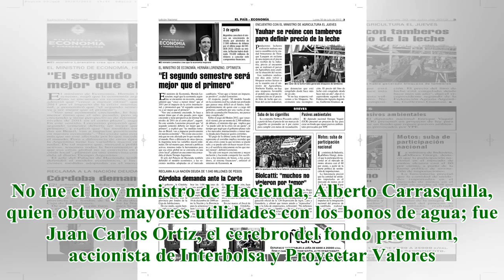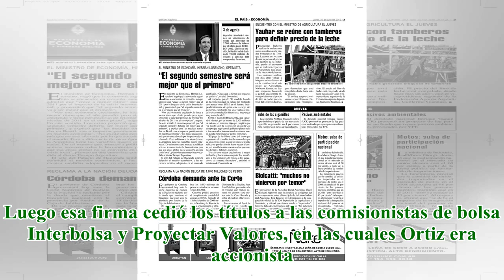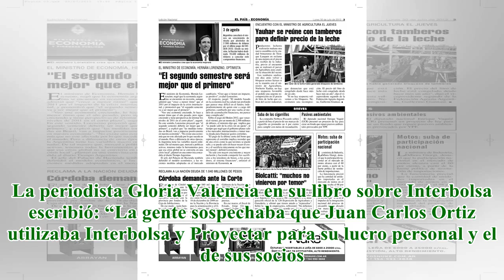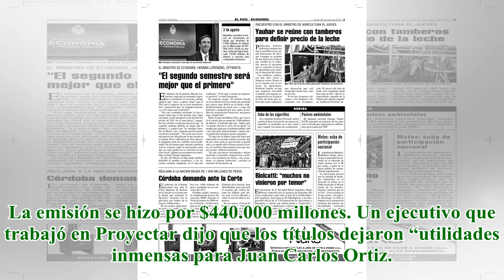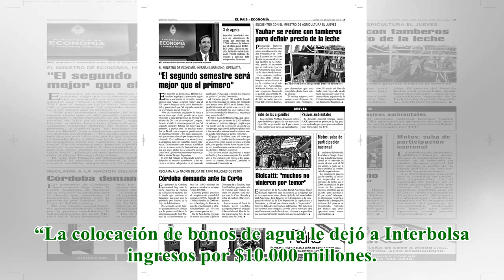Juan Carlos Ortiz se ganó la plata grande de los bonos de agua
title}
Juan Carlos Ortiz, investigado por el descalabro de Interbolsa. / Carlos Andrés Torres. No fue el hoy ministro de Hacienda, Alberto Carrasquilla, quien obtuvo mayores utilidades con los bonos de agua; fue Juan Carlos Ortiz, el cerebro del fondo premi...